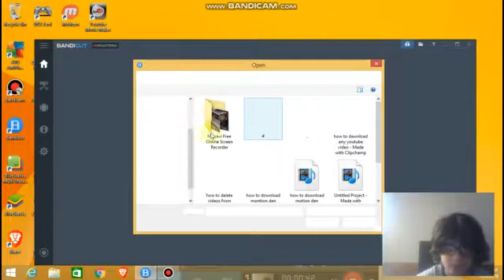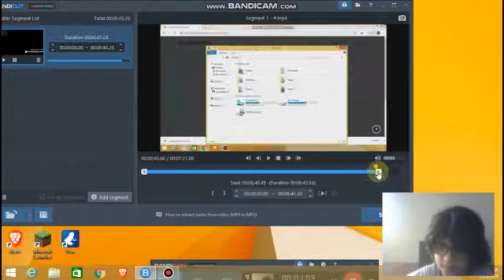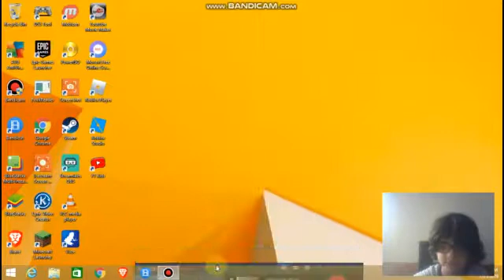how to cut any videos in bandicut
hi guys wanna cut your video